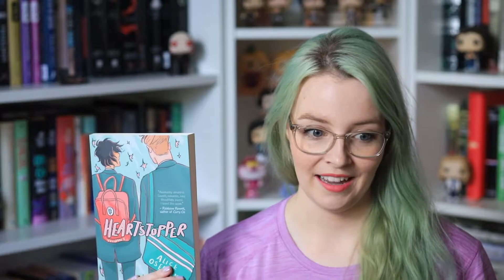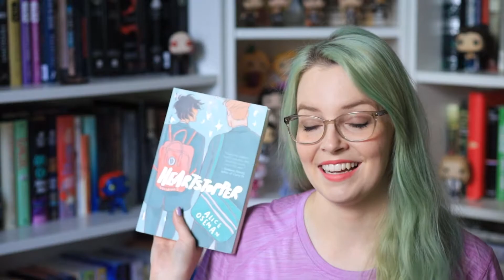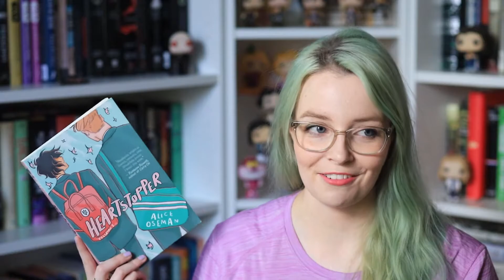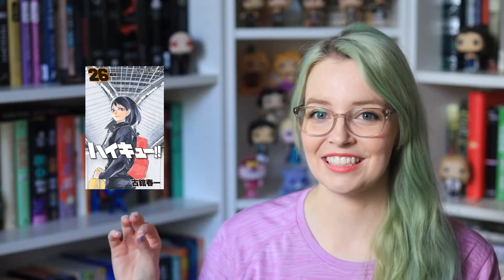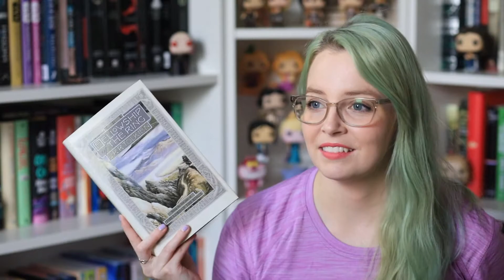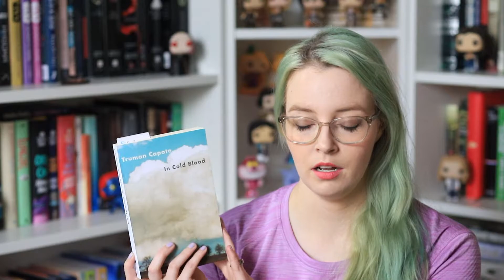new hair new me // Summer 2022 Books & Favorites 🧜‍♀️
Back with some Summer Favorites

TIMESTAMPS
0:00 Intro
0:18 Heartstopper by Alice Oseman
2:33 Haikyuu by Haruichi Furudate
3:47 The Maid by Nita Prose
6:58 The Silent Patient by Alex Michaelides
9:09 Walking to Martha's Vineyard by Franz Wright
10:55 The Fellowship of the Ring by J. R. R. Tolkien
13:18 The Left Hand of Darkness by Ursula K. Le Guin
14:04 In Cold Blood by Truman Capote
16:00 Skincare
17:29 Nail Polish
19:30 Outro

SUPPORT INDIE BOOKSTORES
Please consider purchasing your books from Left Bank Books, an indie bookstore in St. Louis, MO